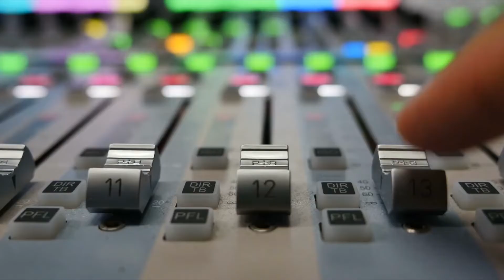Cheer SFX: The Legendary CheerSounds Whip Crack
the untold story of the cheersounds whipcrack sound effect commonly used for the jump section.